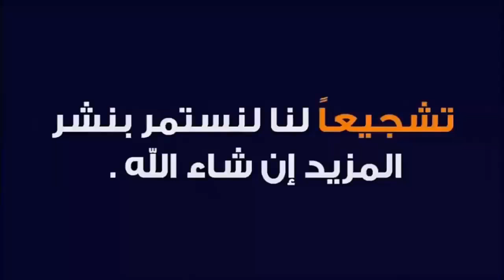عاجل 🔴 لن تصدق ماذا حدث فى ولاية وهران تعرض رشيد نكاز لحادث مرور حالته خطيره مسكين... يطلب الدعاء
ولاية_ وهران